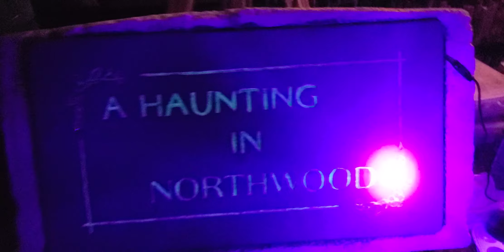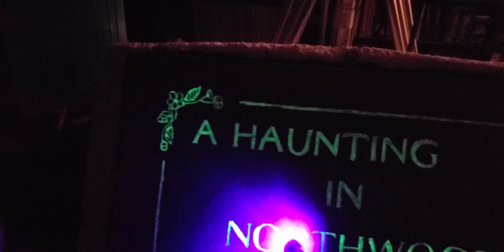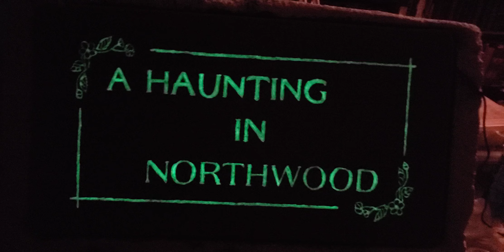Testing Another Lighted Tombstone...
This is the second lighted tombstone I've made.